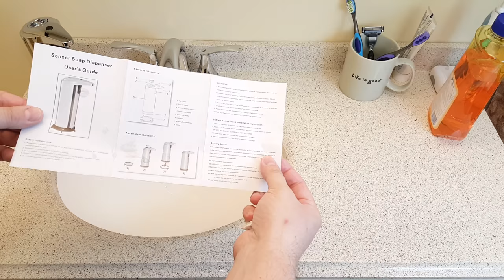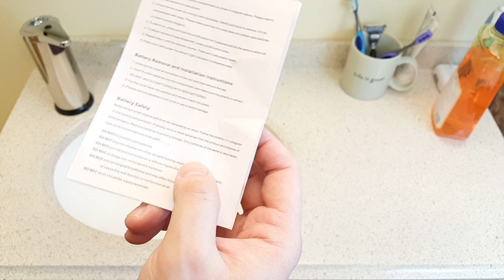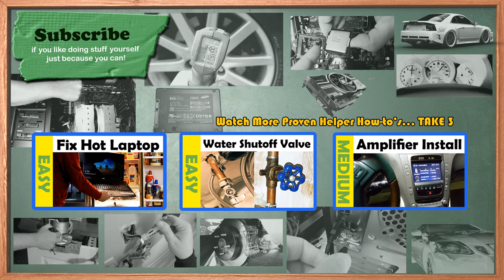iZiv Automatic Touchless Sensor Soap Dispenser Review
IZiv sent me this awesome stainless steel automatic soap dispenser to me in exchange for an honest review. I was actually in the market for a product like this because I hate when the normal soap dispensers you buy at the store drip down and leave a pile of goop to clean up.